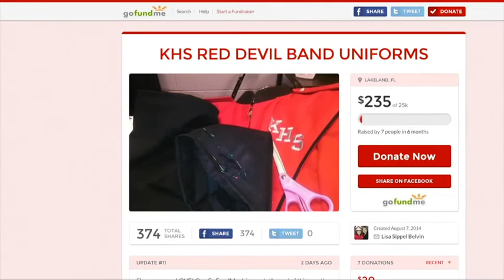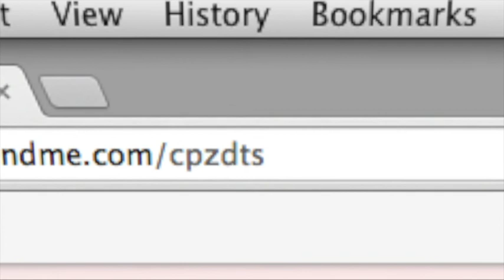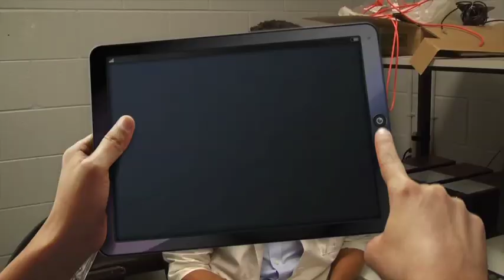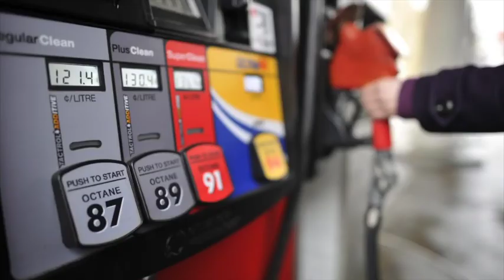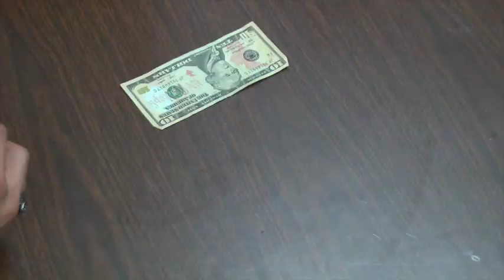2015 - Kathleen High School - Announcing Team - Haley Alford & Michael Boyette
This video was produced by IgnitionTV at Kathleen High School in Lakeland, Florida.